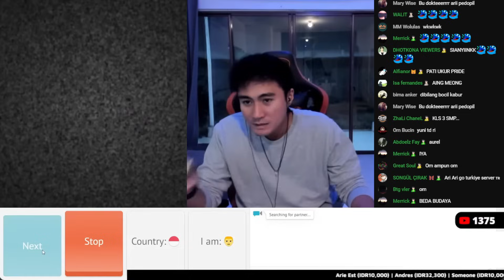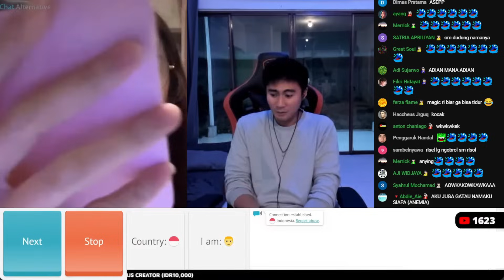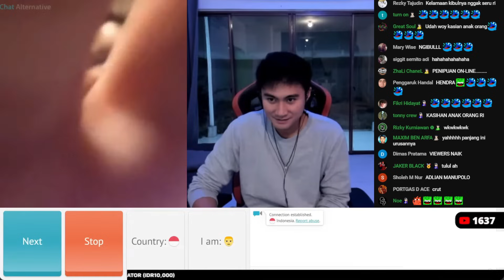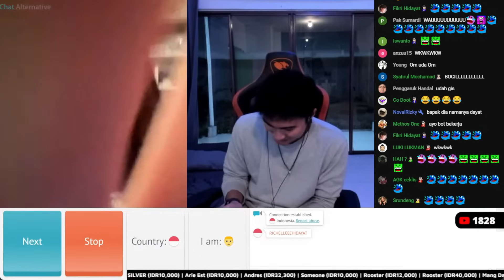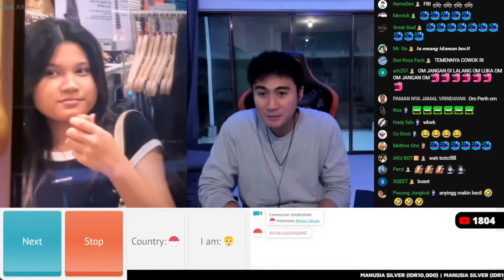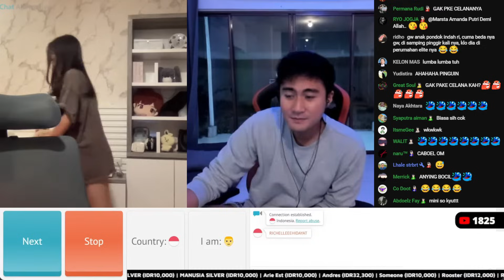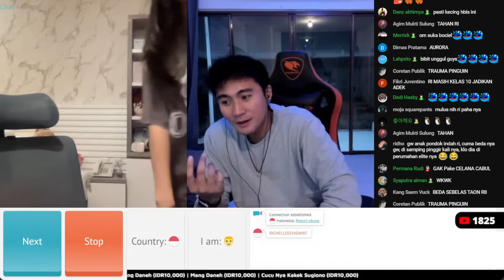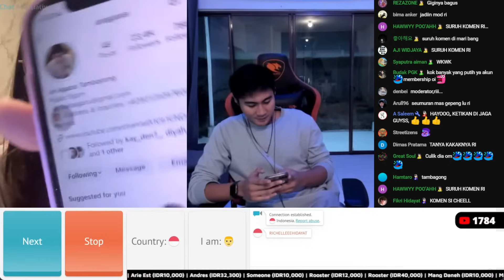PERTAMA KALI RICHELLE KETEMU ARI AGASSI + LIVE CHAT